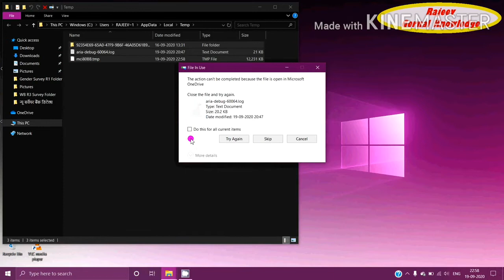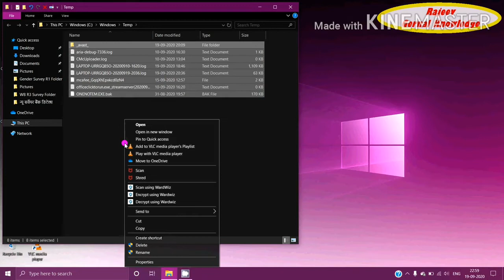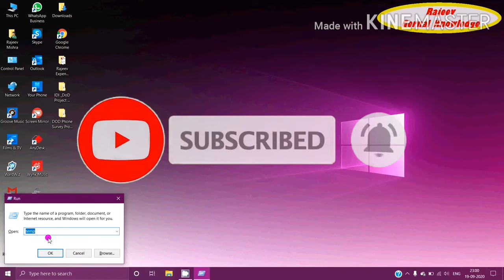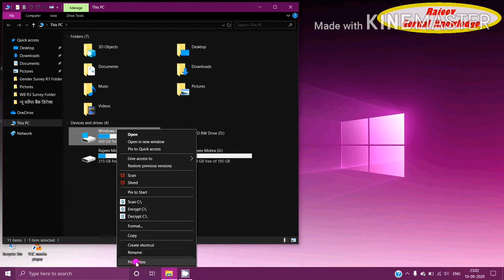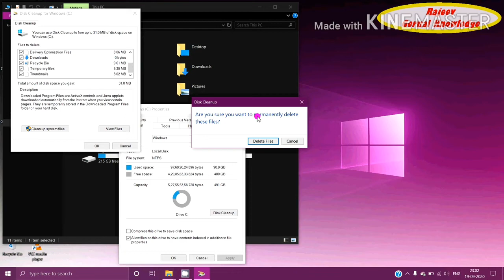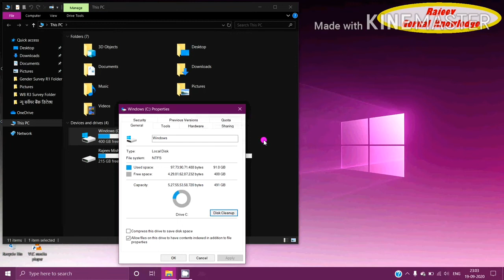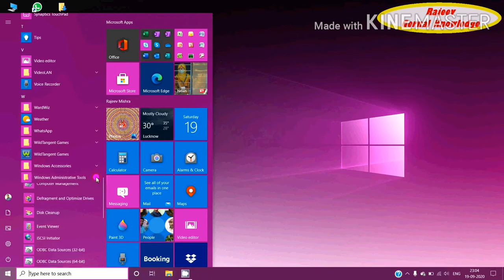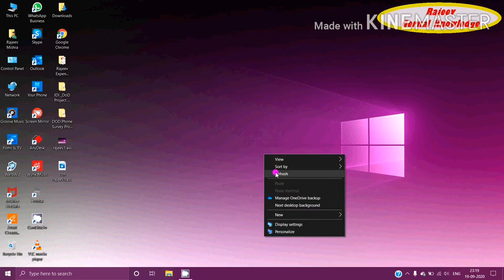Windows 10 ||| 5 Refresh Settings 👍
If you want to bring new speed to your laptop, then watch this video in full!!